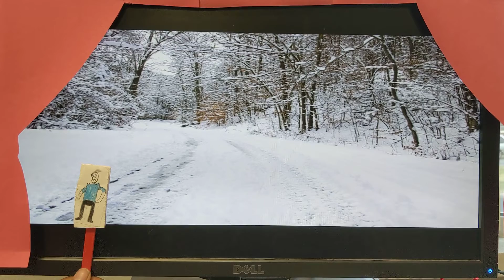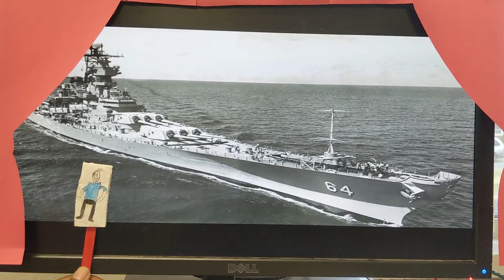World War 2 book report by Daniel